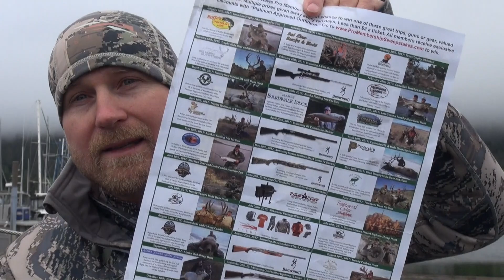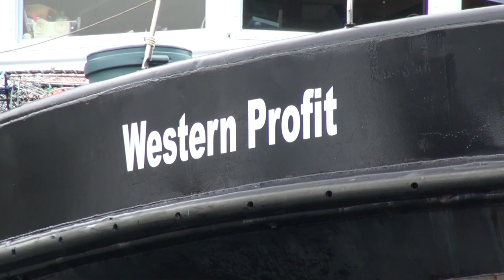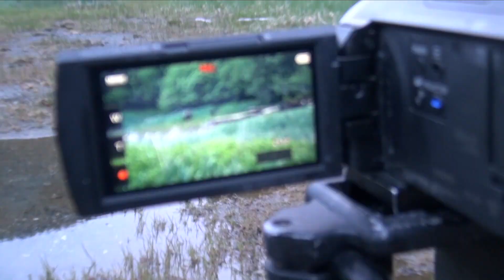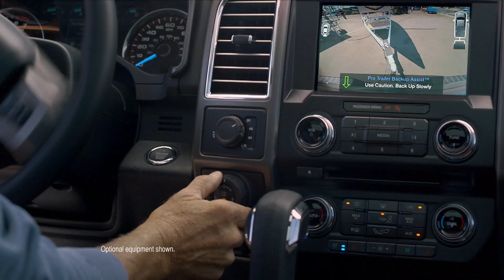Alaska Raven Guides Brown Bear Hunt | Sitka Alaska